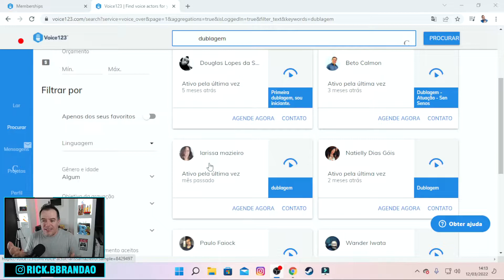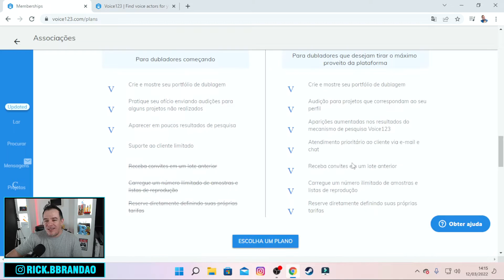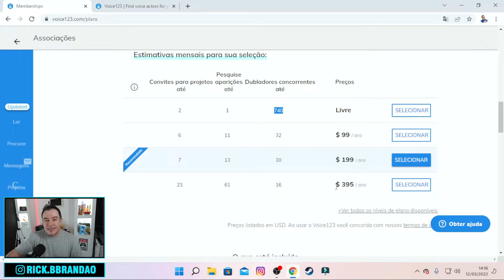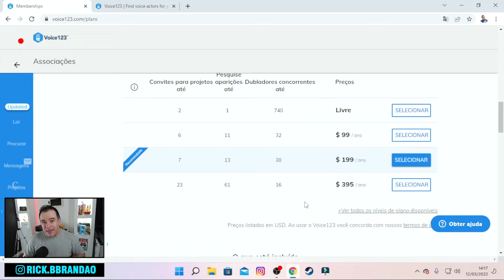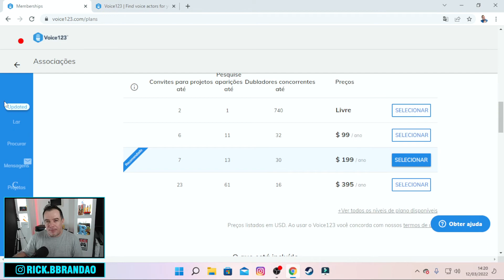COMO FAZER RENDA EXTRA APENAS COM A SUA VOZ !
Segue mais um vídeo para o canal, e dessa vez compartilhando com vocês, uma forma de fazer renda extra, SEM APARECER e SEM CANAL NO YOUTUBE, isso mesmo, um site que vai pagar apenas pela sua voz em determinados projetos. Veja todos os detalhes no vídeo.